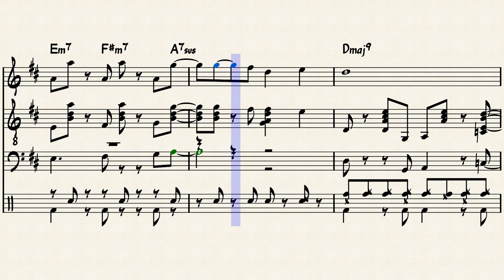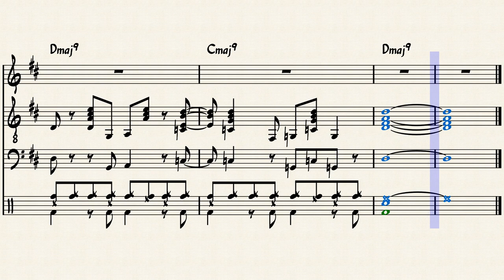Palma De Majorca by Chris Foster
This melody was Inspired by my 1984 visit to the Island Palma De Majorca. It was late April and I had a few port days there while serving in the US Navy. I remember having a blast with my friend Electrician Mate, Ed Herrera from El Paso,Texas. We rented mopeds and cruised the Island. It remains a beautiful memory. This score is based on the recording released on my CD "Island Fever" by Chris Foster and the Bungalow Band